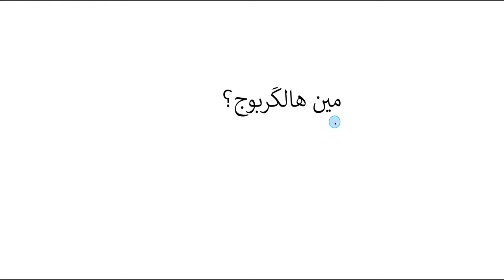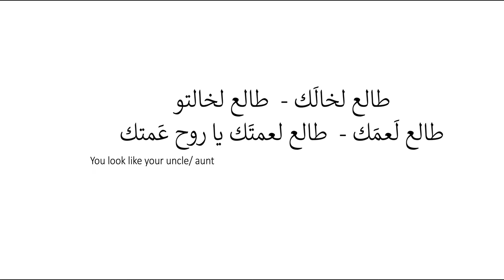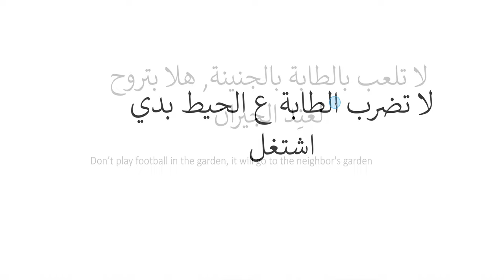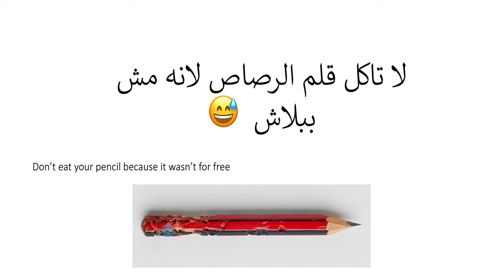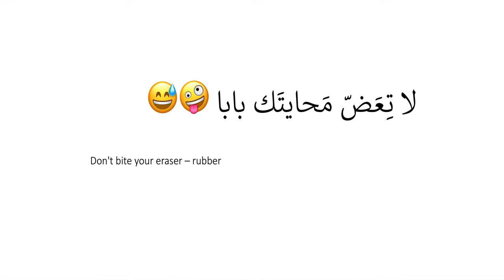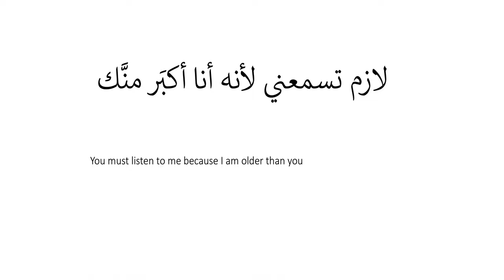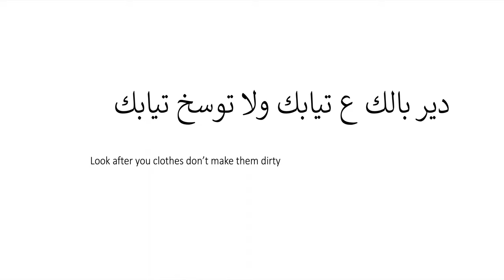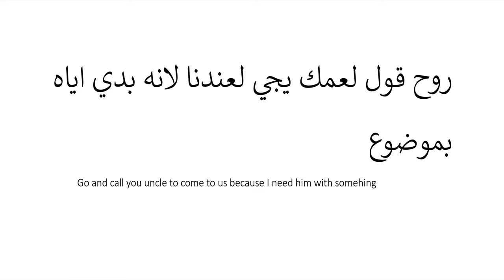my 22 most commonly used phrases during my childhood in Levantine Arabic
In this session, you will learn some 22 plus most commonly phrases during my childhood  in Levantine Arabic
You will learn some useful phrases, verbs and some cultural insights.

If you would like to learn in your spare time then see below a list of books I have published:

2- Levantine Arabic: Activity book part 1,

3- Levantine Arabic, activity book part 2,

Thanks

عربي